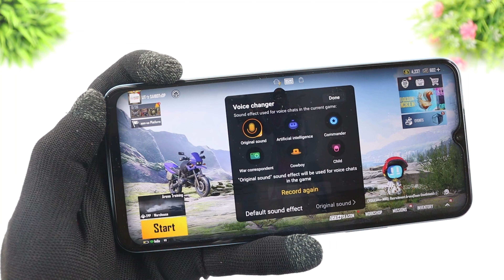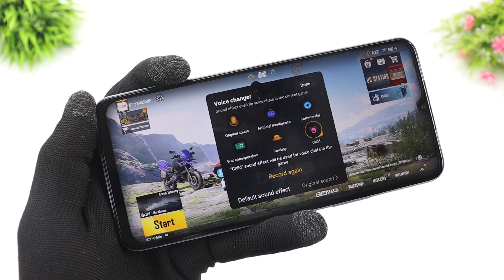Vivo T1 5G Voice Changer Funny Voices |5 Types Of Diffrent Voice Modes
Hello Dosto Aaj Leke Aaya Hoon Phir Se Ek New Video Aaj Ki Video Me
Apko Vivo T1 5G Ke Voice Changer Ke Baare Me Bataounga Ke App Iss
Phone Kiase Use Karpaouge Voice Changer Or Kitne Voice Modes Milte

Price
4GB+128GB=15990
6GB+128B=16990
6GB+128GB=19990